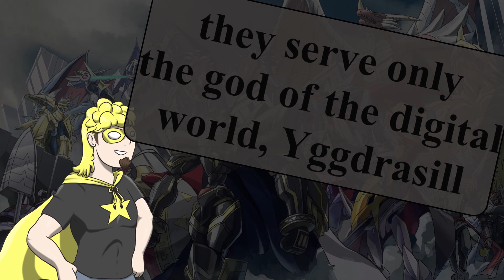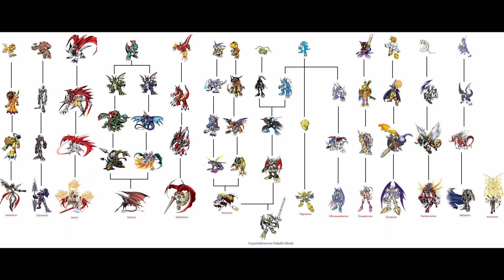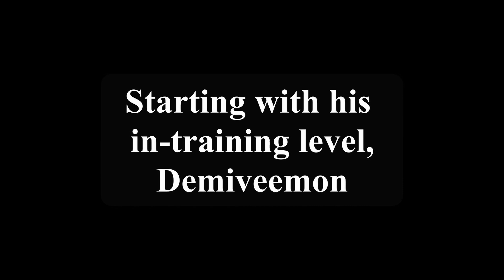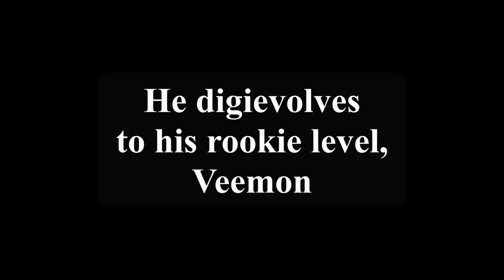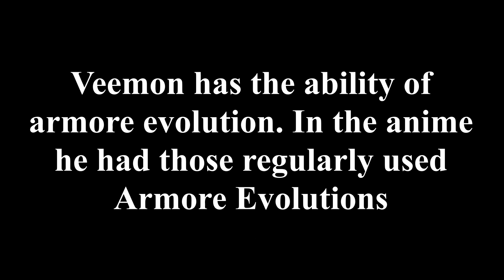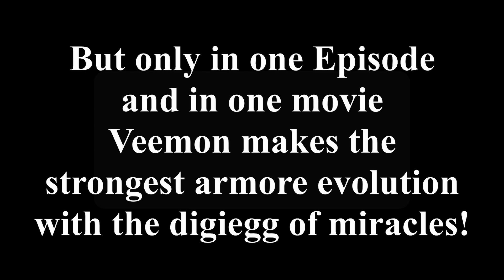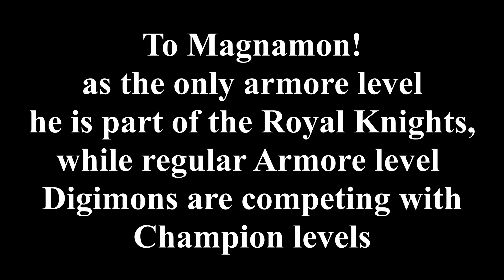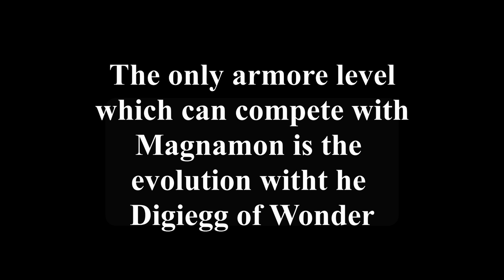MAGNAMON from the ROYAL KNIGHTS - Digivolution Line | How Veemon is the MOST Underestimated Digimon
Digimon Adventure got a reboot and is better then before.
We want to take a look back to the Digimon World and his myths and legends.
We will look at the servants of Yggdrasil, the god of the digital world, the Royal Knights.
We will take a look at each Royal Knights digiline.

Today, Magnamon the only Royal Knight on armore level and how Magnamon digivolution line looks like and his  form from Digimon Cyber Sleuth

Magnamon is a Warrior Digimon. It armor digivolved through the power of the Digi-Egg of Miracles. It possesses tremendous defensive ability, its offensive power is equivalent to that of a Mega Digimon, or even greater, and it is one of the "Royal Knights". No matter what kind of predicament those who acquire the power of the Digi-Egg of Miracles fall into, they're able to overcome it through that miraculous power, and as such, it's definitely appropriate to call it a Miracle Item.

This is a series of five parts.
I will upload each week a part and hope that you as Assassins Creed gaming fans, either from PC, Playstation or Xbox will enjoy it.